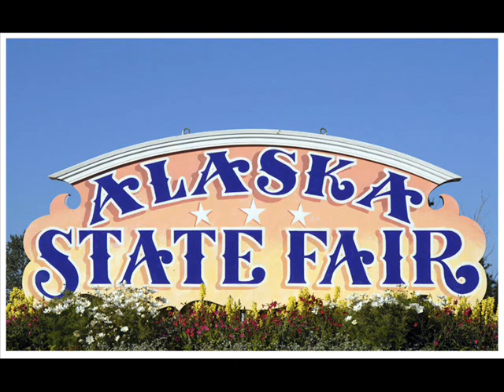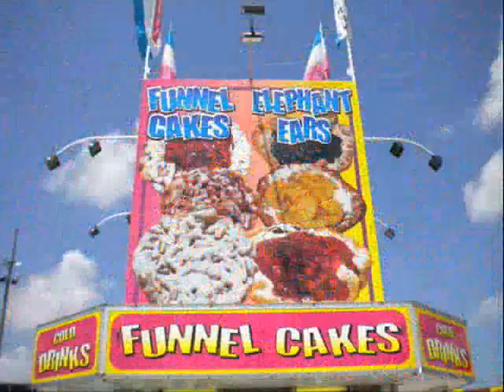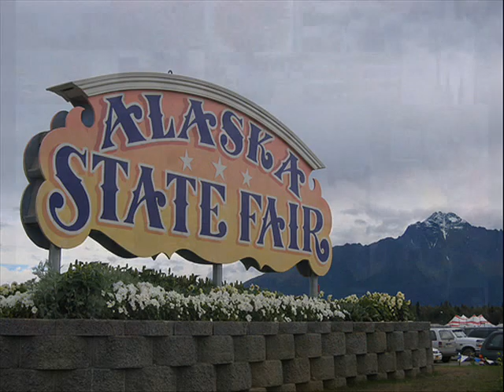An Alaska State Fair Song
Written in April 2010, It is my tribute to the staff, volunteers, vendors, sponsors, and participants of the biggest event of the year, every year, in Alaska.
Song written and recorded by myself, Wes Hamrick-The Valley Balladeer, in my front room.
Special thanks to Les Reynolds and Greg Stoddard for their part in this finished product